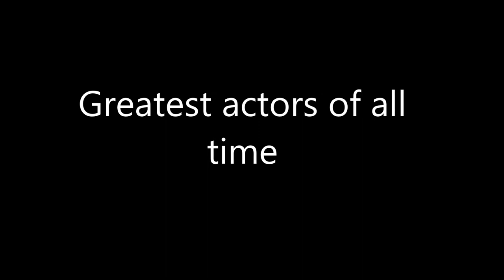Greatest actors of all time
photo credits

che (Please credit as &quot;Petr Novák, Wikipedia&quot; in case you use this outside Wikimedia projects.)

Al Pacino

Tom Hanks

Jack Nicholson

Denzel Washington

Leonardo Di caprio

Laurence Olivier

Anthony Hopkins

Paul Newman

derivative work: Seherr (talk)Paul_Newman_in_Carnation,_Washington_June_2007.JPG: TriviaKing (talk)The original uploader was TriviaKing at English Wikipedia.

Michael Caine

Christian Bale

Clint Eastwood

Johnny Depp

Tom Cruise